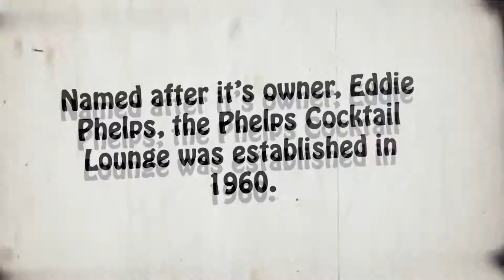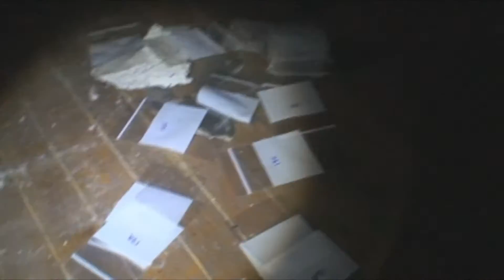ABANDONED DETROIT MOTOWN NIGHT CLUB AND RECORDING STUDIO | Phelps Lounge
This abandoned nightclub and recording studio in Detroit was a legendary spot for Motown performers and